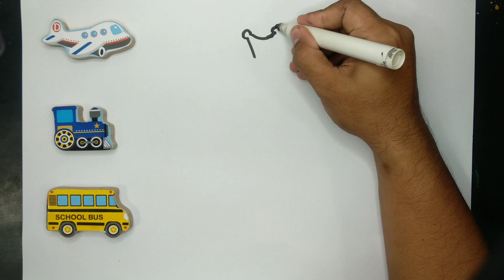Easy to draw Inquisitormaster step by step